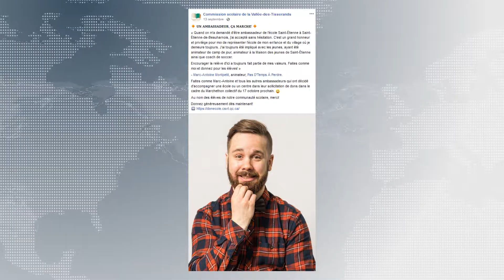École St-Étienne | Nouvelles du Sud-Ouest